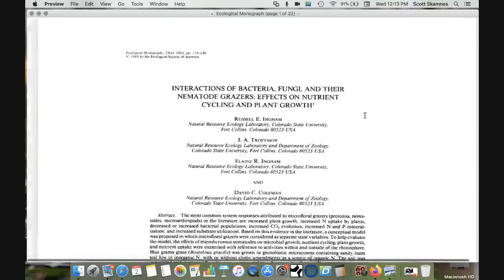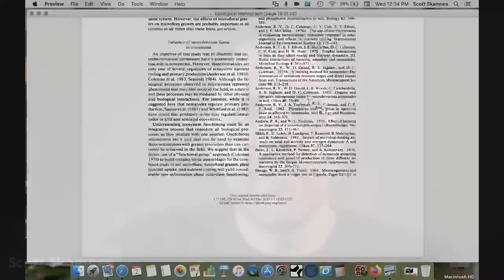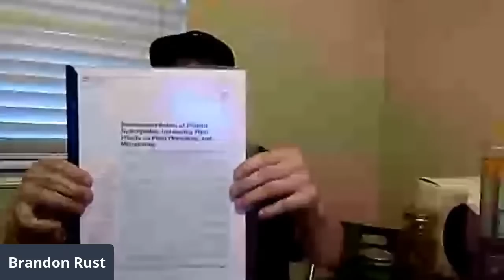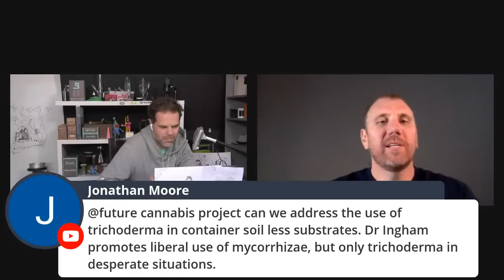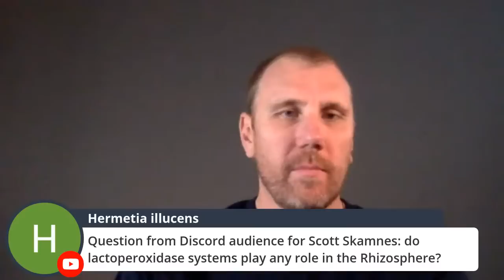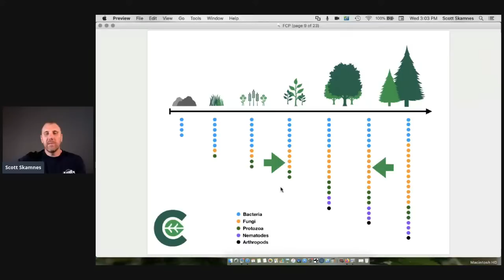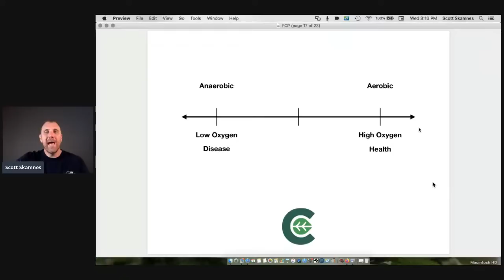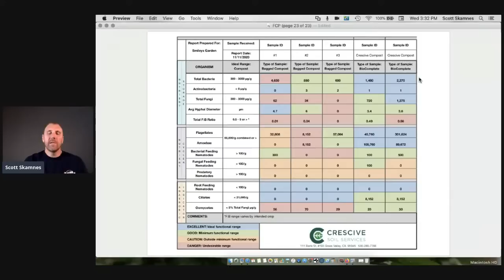Soil Conversation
Scott Skamnes, Crescive Soil Services
Brandon Rust, Bokashi Earthworks